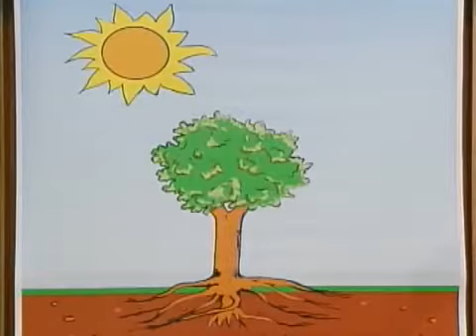Barney & Friends: Tree-Mendous Trees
Curtis is embarrassed to be dressed like a tree for a school play. Barney assures him that it's a terrific role and hopes Curtis will feel the same way when he learns more about trees. Barney and the children learn about trees' need for water and sunlight. They also learn that trees remain healthy even when the leaves change color and drop off in the Fall. The Adventure Screen shows many different types of trees in different environments. The children are surprised to discover how many of their favorite foods and products come from trees. This leads to a discussion of a lumberjack's job, and Barney tells the fantastic tale of Paul Bunyan. Scooter and Miss Etta tell the children that trees are often homes for different animals. Barney reminds the children that everyone should help save trees by recycling. In the end, Curtis has an entirely new outlook about his role in the play.

Group: Curtis, Kim, Kristen & Stephen